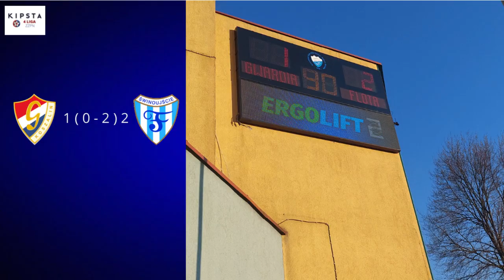Skrót meczu Gwardia Koszalin 1 - 2 ( 0 - 2 ) Flota Świnoujście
TERMIN 25 - 22/23 kwietnia 2023
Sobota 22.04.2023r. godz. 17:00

Składy:
Flota: Daniel Kusztan, Mariusz Helt, Michał Stasiak, Adam Wiejkuć, Błażej Jezierski (17 Łukasz Bożko), Kamil Poźniak, Filip Adamski, Rajan Skwara, Grzegorz Tarasewicz, Damian Staniszewski (30 Roman Dziuba), Kostiantyn Karaman (83 Krzysztof Bątkowski).
Nie grali: Łukasz Gądek, Patryk Harkot, Maksymilian Turajski, Mike Janiszewski.
Trener: Marcin Adamski.
Kierownik drużyny: Lech Nowak.

Gwardia: Dominik Pasterczyk, Piotr Pierzchała (67 Sebastian Milanowski), Daniel Wojciechowski (59 Fabian Walaszczyk), Dominik Chromiński (59 Marcin Gawron), Dawid Cempa, Michał Masłowski, Robert Koziński (59 Rafał Maćkowski), Gabriel Szygenda, Mateusz Piotrowski, Patryk Smykowski, Jorge Tapia.
Nie grali: Oskar Kaźmierczak, Hubert Dublinowski, Kornel Ryczowski,
Trenerzy: Ireneusz Kościelniak, Maciej Dulewicz, Bartosz Paszkowski.
Kierownik drużyny: Dariusz Ejzygman.

Żółte kartki:
Flota: Stasiak (34).
Gwardia: Pierzchała (34), Koziński (45+1), Masłowski (72), Tapia (89).

Sędziowali: Bartłomiej Berdzik, Bartosz Michalik, Jakub Sakowski.